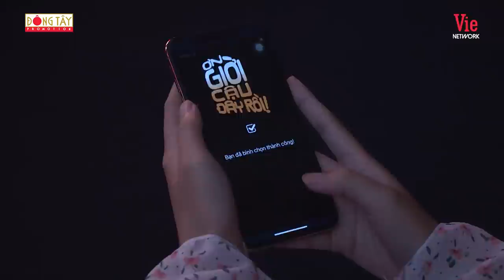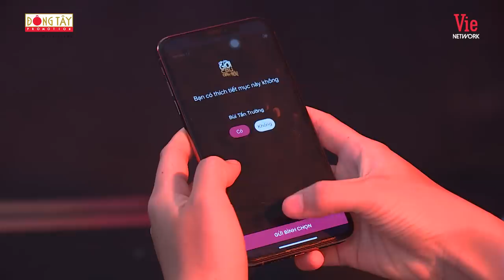Ơn Giời Cậu Đây Rồi Mùa 8 Tập 7 | Minh Tú dạy Tự Long catwalk, Tấn Trường "xử đẹp" Khả Như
📍 ƠN GIỜI CẬU ĐÂY RỒI MÙA 8 phát sóng lúc 21h15 Chủ Nhật hàng tuần trên kênh VTV3

Ơn Giời Cậu Đây Rồi chính thức khởi động với 4 trưởng phòng thân thuộc: NSND Tự Long, Trường Giang, Lâm Vỹ Dạ và Mạc Văn Khoa cùng sự đổi mới với 3 trưởng phòng vui nhộn Lê Dương Bảo Lâm, Khả Như, Puka và được dẫn dắt bởi MC Đại Nghĩa.

Tập 6 với sự tham gia của 4 vị khách mời vô cùng tài năng và xinh đẹp: Tấn Trường, Ngọc Linh, Minh Tú, Lê Xuân Tiền

Ơn Giời Cậu Đây Rồi trở lại với mùa 8 đổi mới, trẻ trung, nhiều màu sắc hơn bao giờ hết! Những căn phòng bí ẩn, những khách mời thông minh, dí dỏm, những tình huống khiến trưởng phòng hoang mang. Cùng chờ đón các tiết mục giải trí đặc sắc của Ơn Giời Cậu Đây Rồi mỗi tối chủ nhật hàng tuần nhé!

Kênh YOUTUBE CHÍNH THỨC của chương trình Ơn Giời Câu Đây Rồi

Chương trình “Ơn giời! Cậu đây rồi!” (Thank God! You’re here) là một chương trình hài tình huống đầu tiên tại Việt Nam do công ty Đông Tây Promotion phối hợp với Đài Truyền hình Việt Nam thực hiện. Bản quyền thuộc Fremantle Media.

Đây là chương trình giải trí hài chưa đựng nhiều yếu tố hấp dẫn, hào hứng trong từng phút, từng khoảnh khắc. Khán giả sẽ thấy các thí sinh (là những nghệ sĩ nổi tiếng) bị đẩy vào vào tình huống mà bản thân họ không biết trước mình là ai, diễn như thế nào và những gì sắp sửa diễn ra sau cánh cửa.